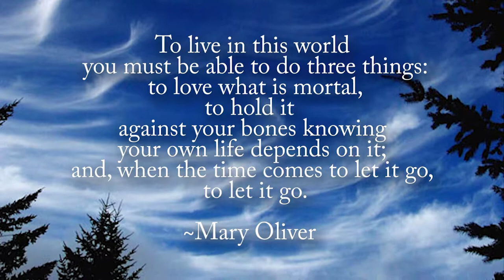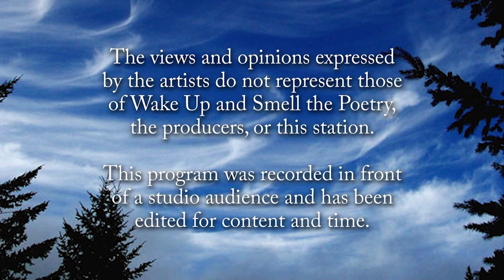Wake Up and Smell the Poetry: Susan Roney O'Brien